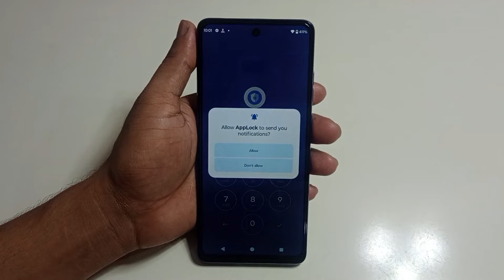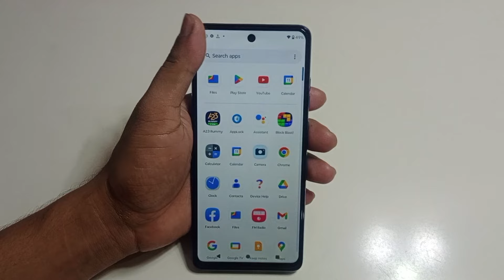Moto g64 5g me app lock kaise lagaye | how to lock apps Moto g64 5g | Moto g64 5g app lock setting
hello dosto aaj ki is video ke madhyam se Maine aap logo ko bataya hai ki moto g64 5g mobile me app lock kaise lagaya jata hai

topic.
Moto g64 5g me app lock kaise kare
Moto g64 5g app lock setting
Moto g64 5g me app lock kaise lagaye
Moto g64 5g me app lock kaise lagate hai
Moto g64 5g app lock
Moto g64 5g lock apps
Moto g64 5g setting
moto g64 5g
app lock